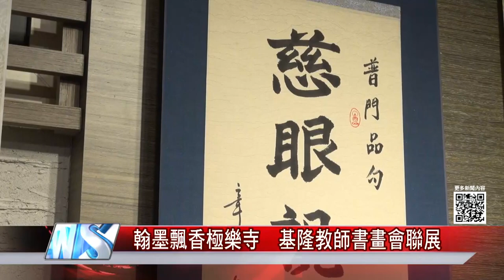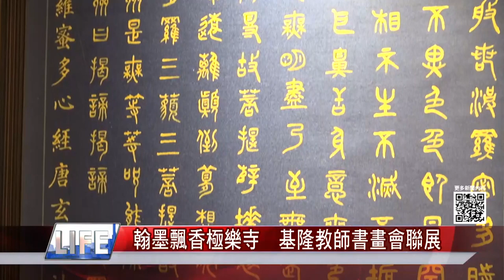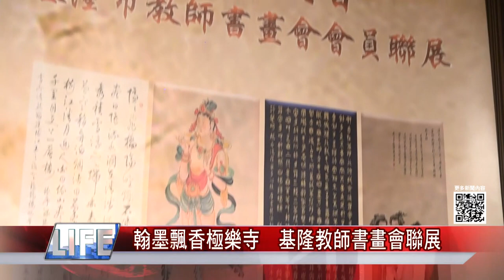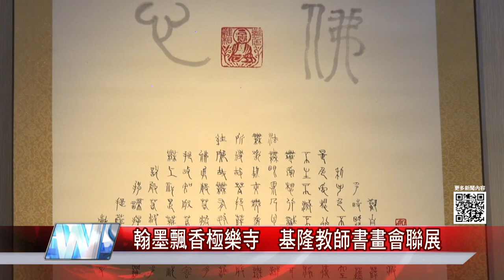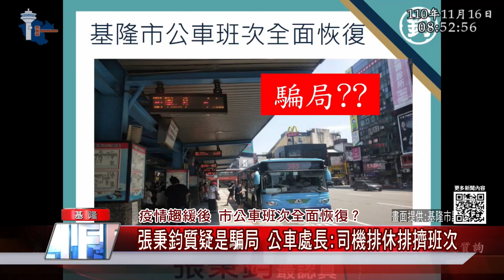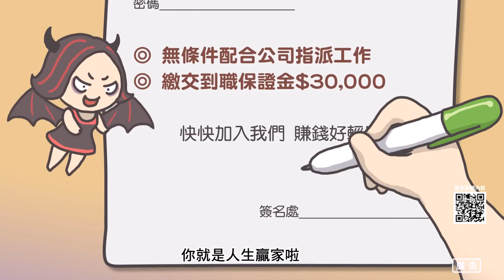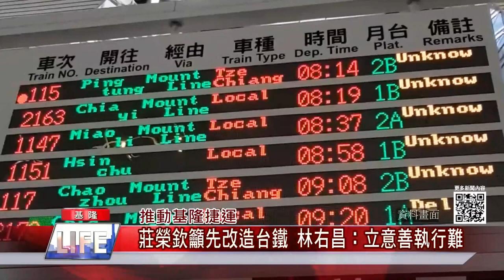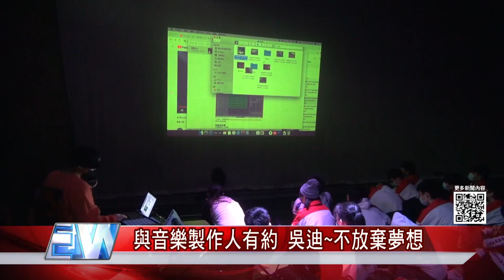新聞 基隆|地方 大小事|基隆 捷運|疫苗 孤兒|影片 比賽|鬥牛 籃球|貓頭鷹 生態|中嘉新聞 2021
新聞 基隆|地方 大小事|基隆 捷運|疫苗 孤兒|影片 比賽|學生 籃球|貓頭鷹 生態|中嘉新聞 2021
基隆台北地方大小事 請鎖定中嘉新聞

0:00片頭
00:30美麗基隆入圍名單公布
04:25極樂寺基隆教師會書畫聯展
07:12基隆一信盃籃球比賽
09:56中正國中教室出現翎角鴞
12:24張秉鈞質詢公車未全面復班
18:13莊榮欽批中央防疫亂 第三劑疫苗在哪?
21:32青壯年成疫苗孤兒 張之豪為上班族請命
24:02與音樂製作人有約 吳迪~不放棄夢想